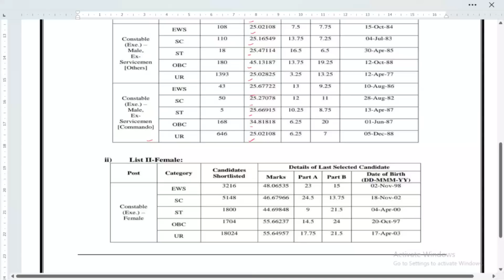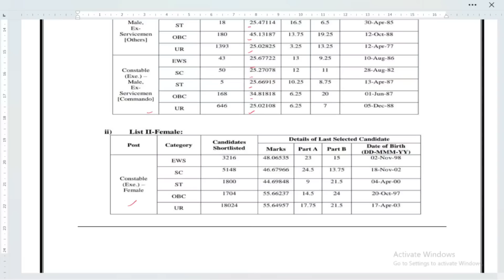Delhi Police Constable result declared